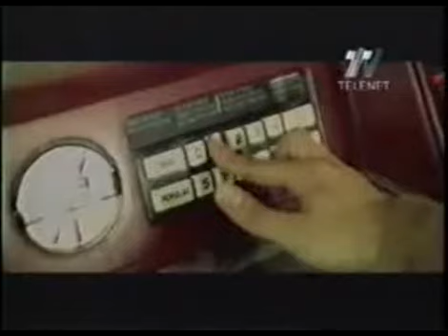Wisin Y Yandel - Tu Suelto El Pelo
Reggaeton Yandel ft Alexis Y Fido